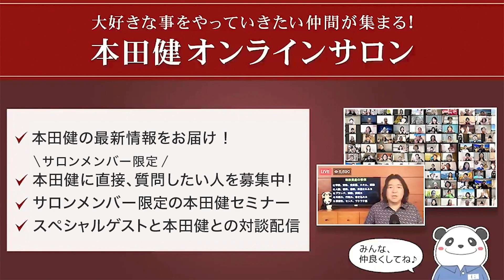第685回 前編「後輩と楽しく会話するにはどうしたらいいですか？」本田健の人生相談 ～Dear Ken～ | KEN HONDA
06:49　Q 後輩と楽しく会話するにはどうしたらいいですか？
09:59　Q 疲れると不機嫌になってしまう自分を変えるには？

メールでお送りください。

　　　　本田健の活動情報はこちら
‹世界中から、1500名を超える方々が参加›
★本田健オンラインメンタープログラム2023
　第10回セミナーは、10/21(土)14時開催
　「お金の傷を癒やし、お金の不安から自由になる法」
　※収録動画の後日視聴もできます

★次回は、10/17(火)10時配信！
　本田健「作家シークレット６か月プログラム」
　※毎月1回のオンラインセミナーは
　　収録動画の後日視聴でも学べます！

★2023年7月～12月開催
　本田健と一緒に、自分の中に眠る1冊
　を見つけ、世界に出そう！！
　毎日ワクワク書いているうちに
　あなたの1冊ができちゃう半年コース
　「6か月 Happy Writing Marathon」
　詳細希望はこちらから
　※このプログラムの八ヶ岳合宿は、
　　11月23日～25日(金～日)開催！

★10/21(土)リン・ロビンソンさんによる
　直感グループコンサルティング

★10/27(金)本田健×ルイス・ハウズさん特別セミナー in 東京
　フォロワー300万人のインフルエンサーに学ぶ
　「世界に発信する生き方」
　近日受付スタート！

★11/13～15(月～水)
　本田健 ビジョンクエスト in ハワイ
　【詳細希望】のご登録はこちらから

★12/22(金)本田健グループコンサルティング in 東京
　12/23(土)本田健1日集中セミナー in 東京 開催決定！
　詳細は、後日、改めて、ご案内します
　楽しみにしていてくださいね

　　☆　　7月11日 2冊同時発売　　☆
愛蔵版 単行本『ユダヤ人大富豪の教え』
書き下ろし 文庫本『ユダヤ人大富豪の勇気をくれる言葉』

‹増刷で４刷！全国的にベストセラー›
　本田健からの感謝メッセージはこちら！
本田健翻訳最新刊『新訳 お金と引き寄せの法則』
【 新刊の一部を、無料でお読みいただけます】

今回、SBクリエイティブさんのご厚意によって、
「新刊を読んでみたい！」というみなさまに、
『新訳 お金と引き寄せの法則』の内容の一部を、
お届けできるように致しました。

本田健 翻訳最新刊『新訳　お金と引き寄せの法則』
の一部を読んでみたい方は、こちら！

★『新訳 お金と引き寄せの法則』特設サイトはこちら

★5000万ダウンロード突破の人気番組
　本田健の人生相談 Dear Ken【無料】

　200万ダウンロード突破！Voicyで毎朝、無料配信中！

★本田健作家デビュー20周年　感謝プレゼント
【無料】本田健の特別動画セミナー
「これからの激動の時代を幸せに生き抜くために必要な５つの力」

★本田 健による、こだわりの逸品を集めた公式ショップ
　「本田健の書斎」の詳細はこちらから

【本田健プロフィール】
作家。神戸生まれ。経営コンサルタント、投資家を経て、29歳で育児セミリタイヤ生活に入る。4年の育児生活中に作家になるビジョンを得て、執筆活動をスタートする。

「お金と幸せ」「ライフワーク」「ワクワクする生き方」をテーマにした1000人規模の講演会、セミナーを全国で開催。そのユーモアあふれるセミナーには、世界中から受講生が駆けつけている。人気番組「本田健の人生相談～Dear Ken～」は5000万ダウンロードを突破。

2014年からは、世界を舞台に講演、英語での本の執筆をスタートさせている。著書は、『ユダヤ人大富豪の教え』『20代にしておきたい17のこと』（大和書房）、『大富豪からの手紙』（ダイヤモンド社）、『きっと、よくなる！』（サンマーク出版）、『大好きなことをやって生きよう！』（フォレスト出版）など200冊以上、累計発行部数は800万部を突破している。

2019年にはアメリカの出版社Simon& Schuster社から初の英語での書き下ろしの著作『happy money』を米・英・豪で同時刊行。ドイツ、イタリア、スペイン、オランダ、ロシアなど、同作は32言語、世界50ヵ国以上の国で発売されている。ヨーロッパ、アメリカの数千人規模のオンラインイベントにも登壇している。笑いとユーモアあふれる講演スタイルが人気。

大好きなことをやっていきたい仲間が集まる「本田健オンラインサロン」も好評。Voicyでは毎朝無料で「本田健の１分間コーチング」を配信中。